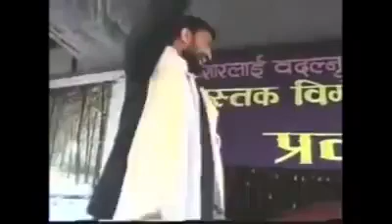यसरी राष्ट्रिय एकता हुँदैन